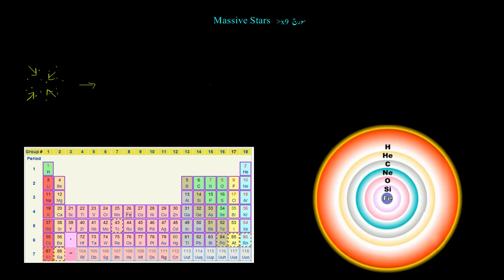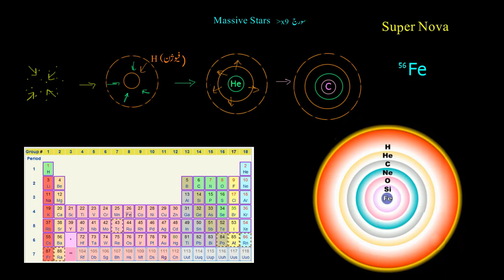Lifecycle of massive stars | Stars, Black holes & Galaxies | Physics | KA Urdu